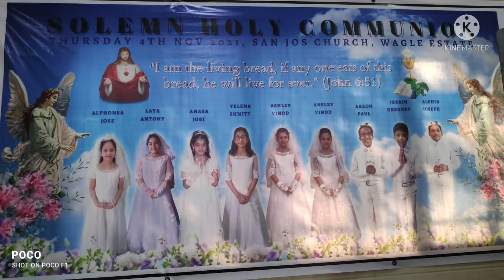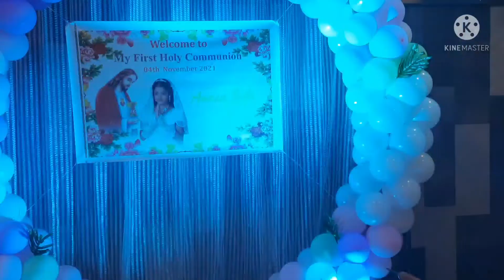Shobha's Magic- First holy communion ( ആദ്യകുർബാന സ്വീകരണം)